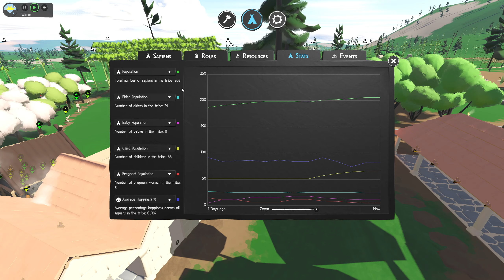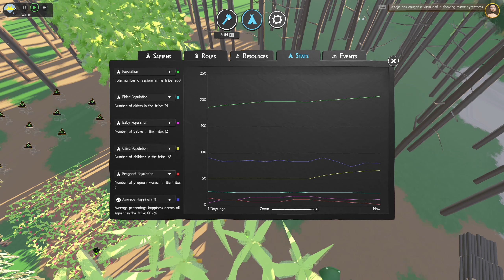#202 Sapiens Trading 2024